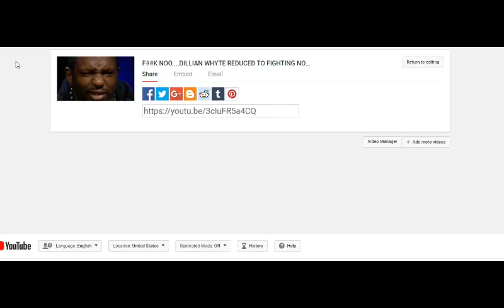YO ...EDDIE HEARN... DILLIAN WHYTE AND LUIS ORTIZ ARE AVAILABLE SO MAKE THE FIGHT HAPPEN!!!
I Pray to God Dillian Whyte Fights Luis Ortiz NEXT!!